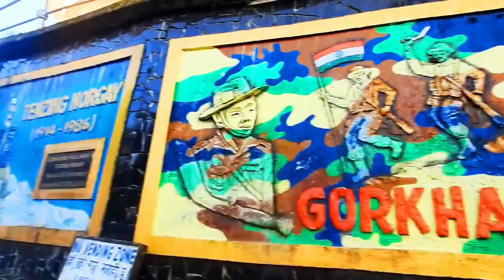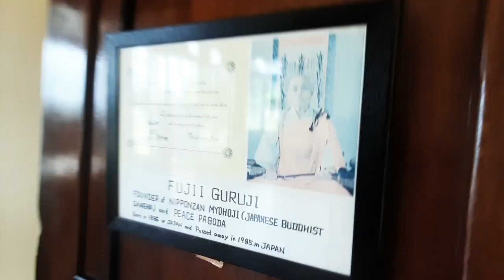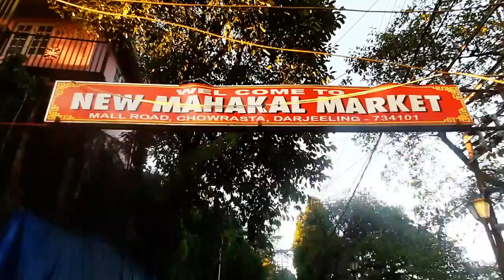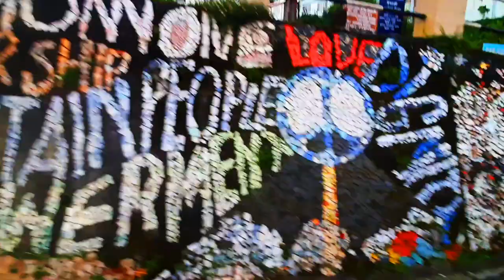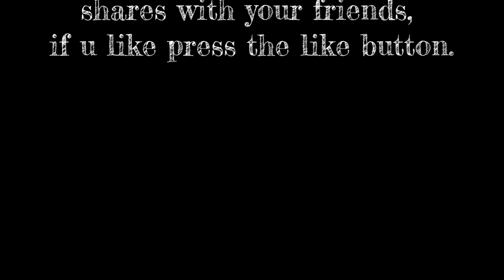Best place to visit in Darjeeling, (part III)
In this video m taking u to best places which u really need to visit once in ur life, a mesmerizing view of sunrise, with beautiful kanchanjanga, japanese temple, peace pagoda, Capital tower Darjeeling, chourasta, mall Road, if u like my video press like, don't forget to Subscribe and shares with your friends..

Any informations or any suggestions,,